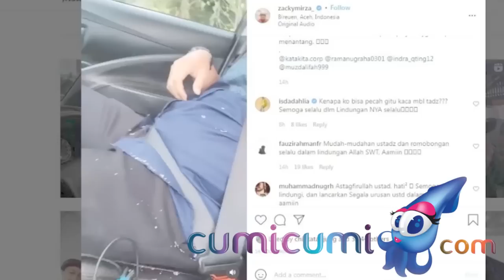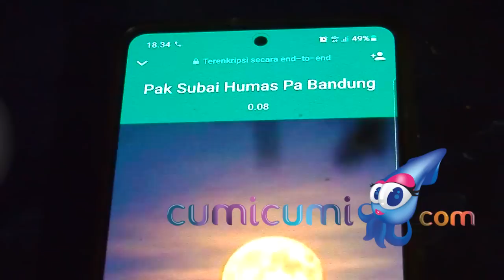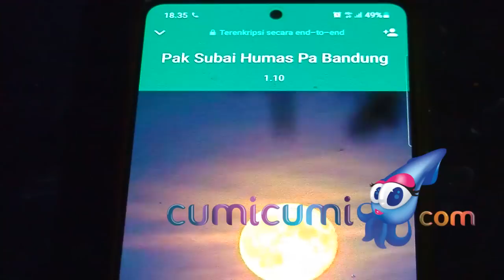H. Faisal Memendam Kecewa Kepada Doddy, Serta Kisah pahit Perjalanan Rumah Tangga Rizky dan Nadya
Haji Faisal merasa kecewa dengan besannya Doddy Soedrajat yang tidak hadir di acara 40 hari tahlil untuk Bibi dan Vanessa, ia juga menilai Doddy tidak selaras antara ucapan dan perbuatannya terkait hak asuh cucunya Gala Sky, buah cinta dari alm. Bibi dan Vanessa Angel. Disisi lain inilah kisah tentang perjalanan rumah tangga rizky dan nadya Mustika yang harus berujung pada gugatan cerai.